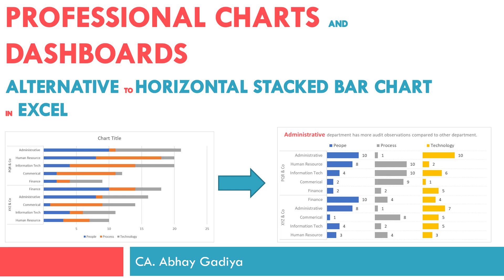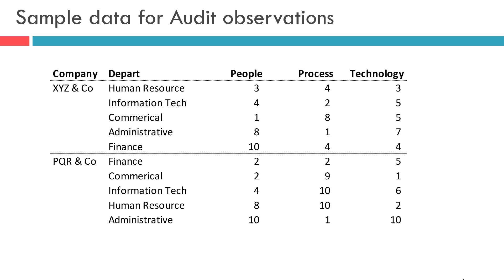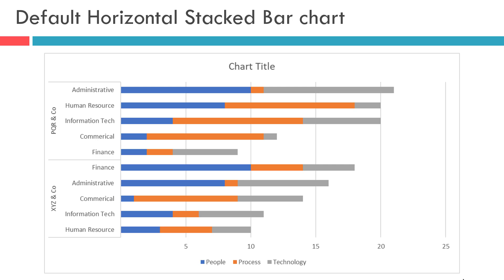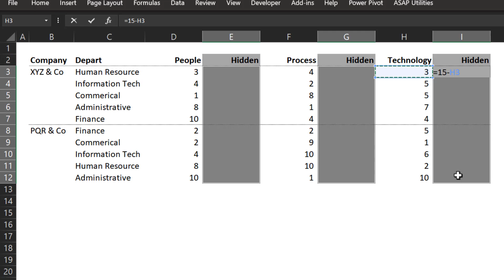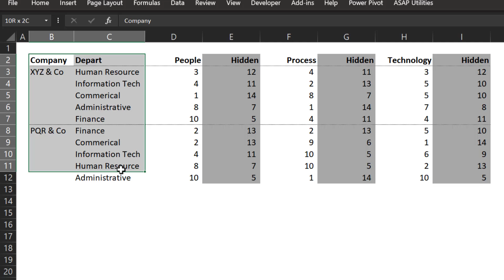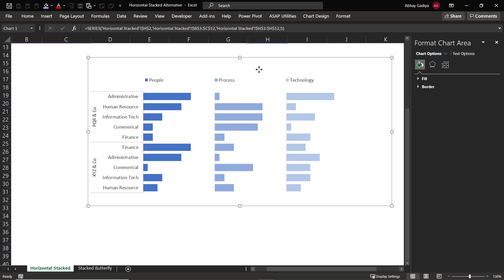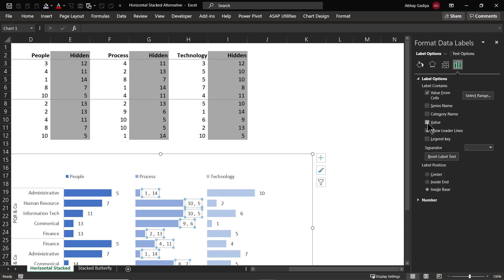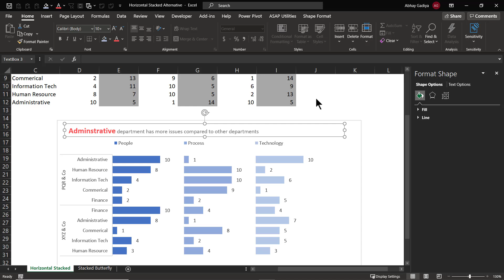Hortizontal Stacked Bar chart in Excel - better alternative method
This video explains how can you create a better alternative to horizontal stacked bar chart in Excel. Through all the categories will start at same point in stacked bar chart inside Excel.